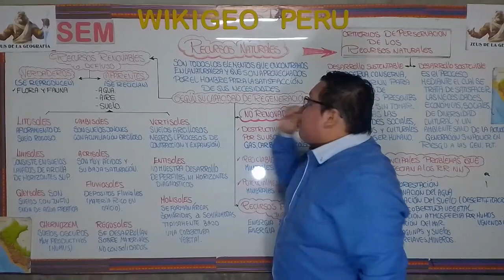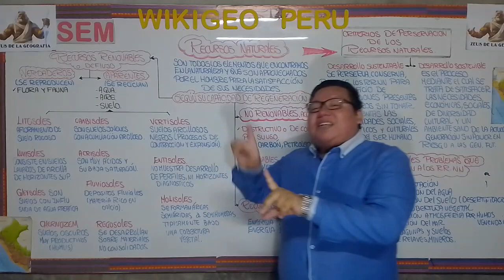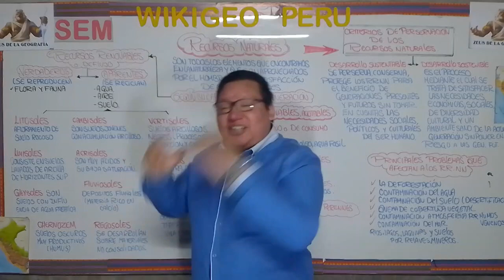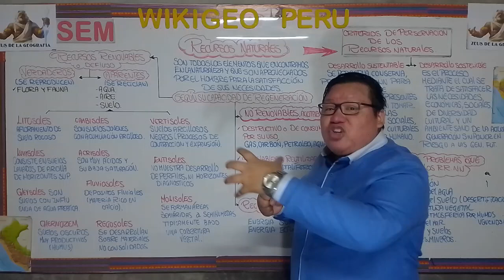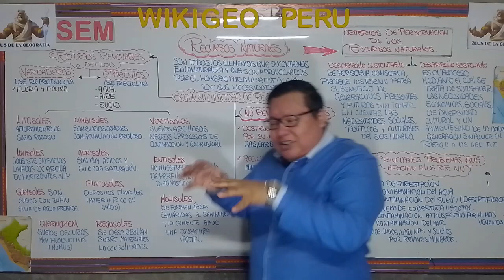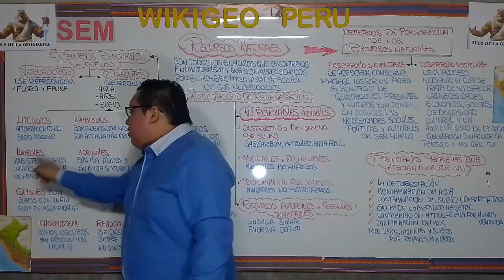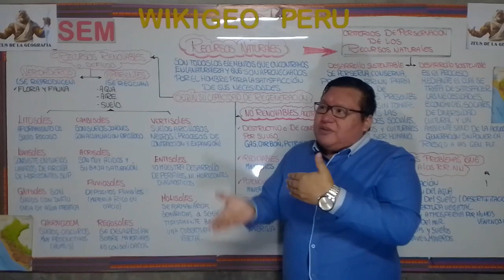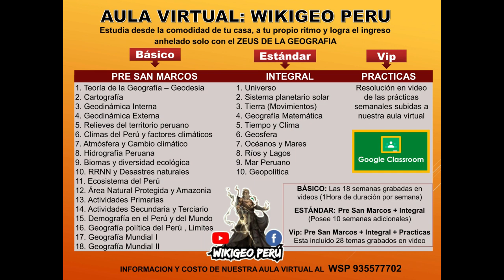22. RECURSOS NATURALES [FRAGMENTO]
🌍Esto es un SEGMENTO del trabajo de nuestras AULAS PRIVADA PARA UNIVERSIDADES

🌎Ofrecemos:
⚡28Video clases que suben todos los días DOMINGO (1H/Tema)
⚡Examen SIMULACRO DECO semanal y video solucion
⚡Repaso mensual en vivo con preguntas tipo

¡Nuestro servicios GRATUITOS!